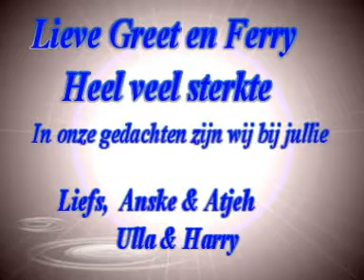Vocalgroup Damai - Kom tot de Vader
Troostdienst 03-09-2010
Vocalgroup Damai
In Memoriam Mama (Oma) Baak